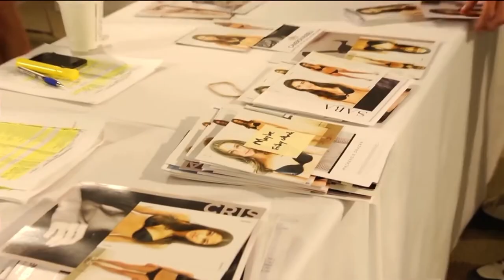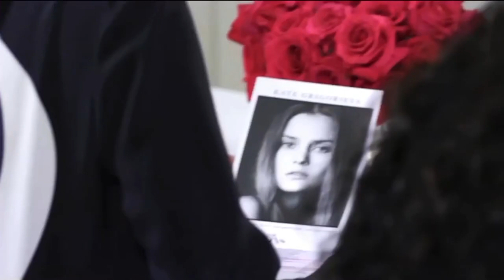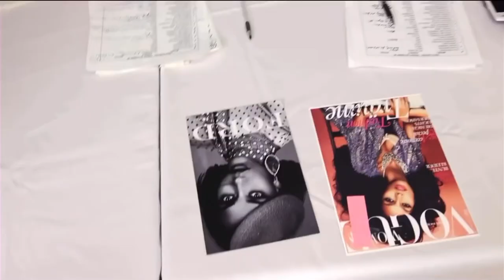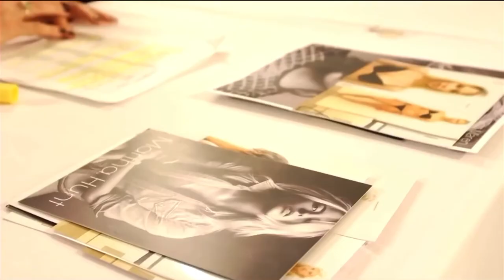Victoria’s Secret: All Newest Angels (2015)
Romee Strijd 0:00

Taylor Hill 2:00

Sara Sampaio 3:50

Stella Maxwell 6:49

Monika Jagaciak 8:38

Kate Grigorieva 10:28

Lais Ribeiro 12:27

Martha Hunt 14:31

Jasmine Tookes 16:58

Elsa Hosk 20:35